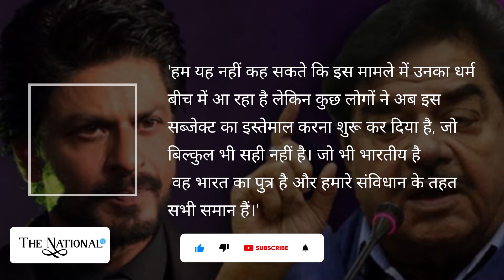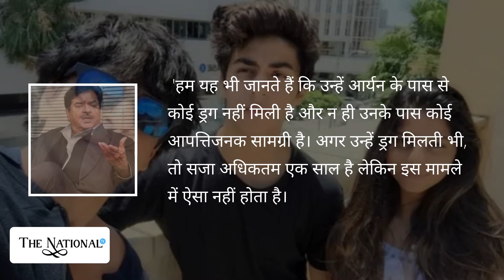Shatrughan Sinha Expresses Solidarity for Shah Rukh Khan Son Aryan Khan after His Bail Rejected NCB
Aryan khan Drugs mamle main ho gayi Bhavishywani Shatrughan Sinha Shahrukh Khan ko support kiya
Shatrughan Sinha Aryan Khan Drugs मामले पर बोले : ध्यान भटकाने के लिए आसान Target है Film Industry
Aryan Khan Arrest
Political Agenda against SRK
Aryan Khan drugs case
Bollywood updates
Bollywood news
Bollywood tadka